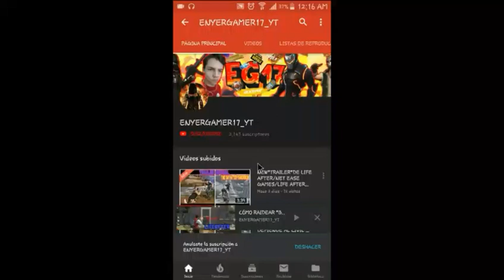TODO LO QUE DEBES DE SABER DEL BOSQUE DE ROBLE EN LIFE AFTER/LO QUE NO SABÍAS|LIFE AFTER TOMORROW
quieres comunicarte conmigo?